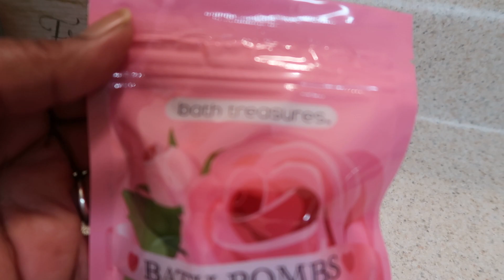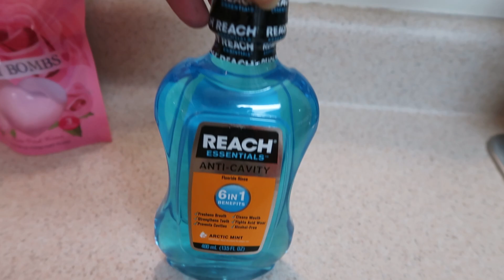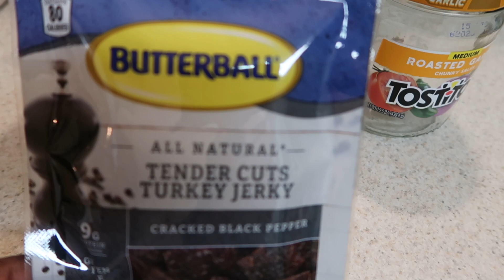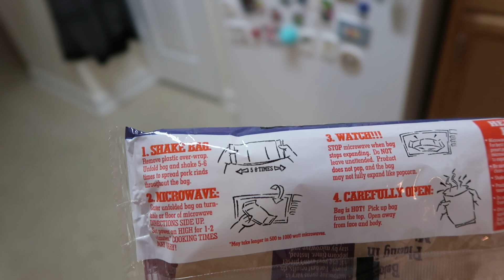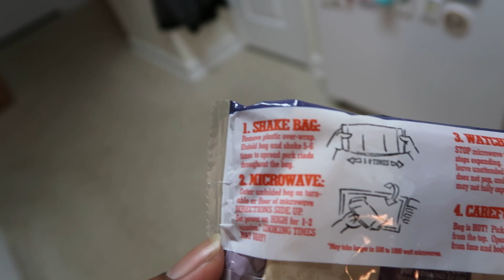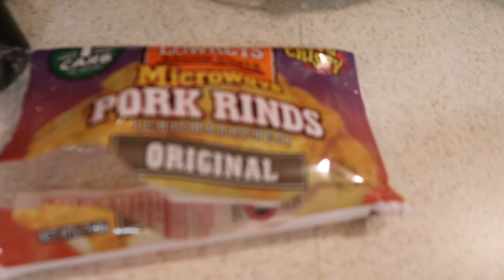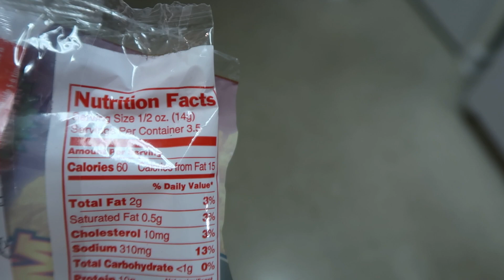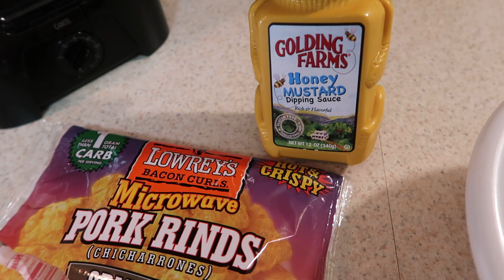Dollar Tree Review on Microwave Pork rinds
Hello Family. Happy Thursday and Welcome back
to my channel.
Blessings Love and Happiness
Swt Sadie J TV